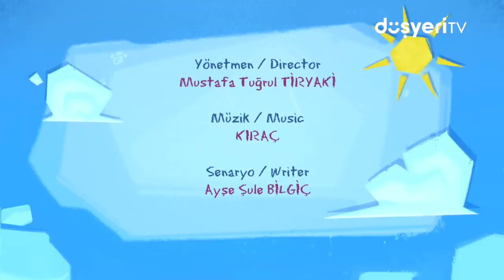Leliko ile Gölgesi Burada Kendisi Nerede Oyunu - Leliko ve Pisi İle 2 Bölüm Bir Arada | Düşyeri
Gölgelerin hangi hayvana ait olduğunu bulabilecek misin? Karşınızda Leliko ile Gölgesi Burada Kendisi Nerede Oyunu, hemen ardından Pisi bölümü ile toplamda 2 bölüm bir arada!

 Leliko ile Gölgesi Burada Kendisi Nerede Oyunu  - Leliko ve Pisi İle 2 Bölüm Bir Arada videomuzu beğendiyseniz diğer videolarımıza da göz atmayı unutmayın 👇